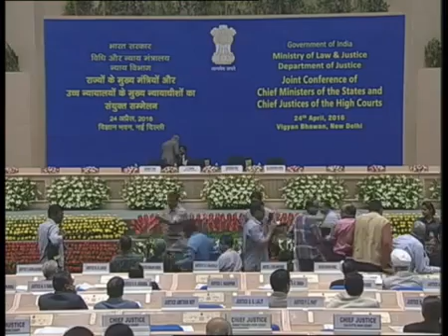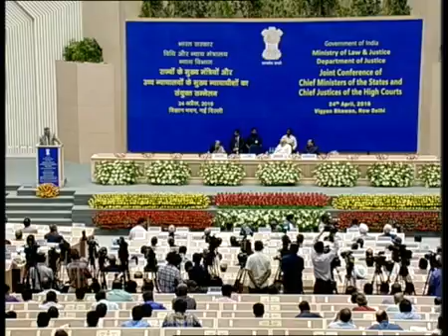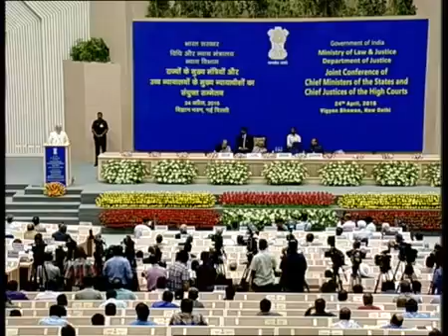brilliant speech by narendra Modi to the Chief Ministers & Chief Justices of High Courts